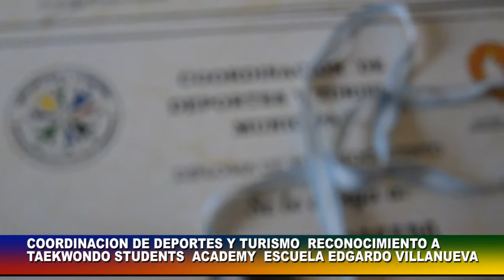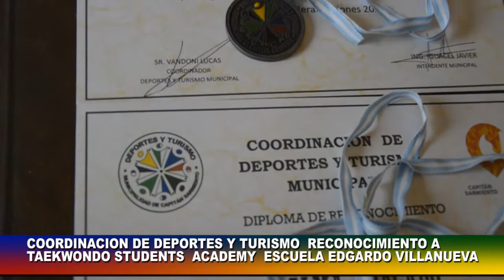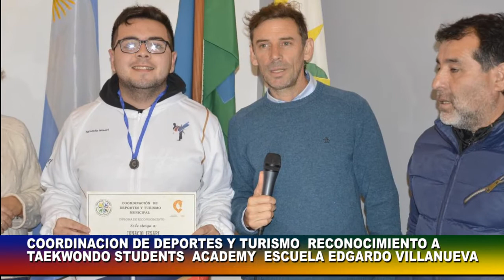JUSTO Y MERECIDO RECONOCIMIENTO